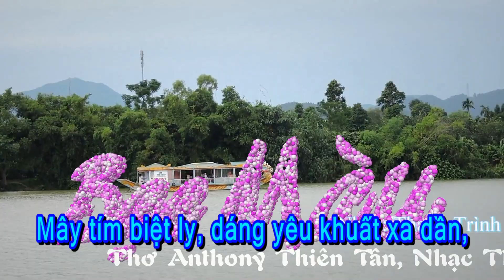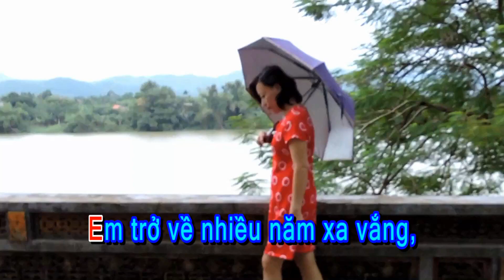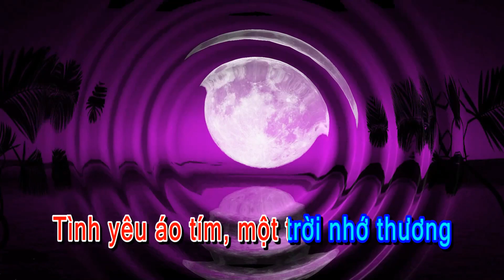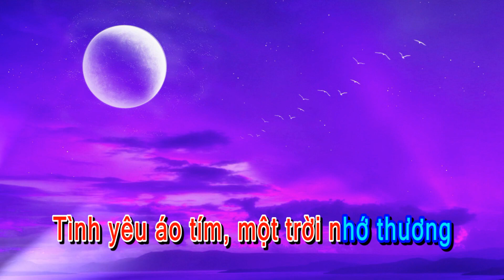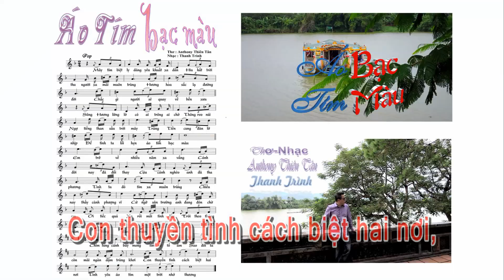Melody tone nữ - áo tím bạc màu - ST Anthony Thiên Tân, Nhạc Thanh Trình, Mây tím biệt ly